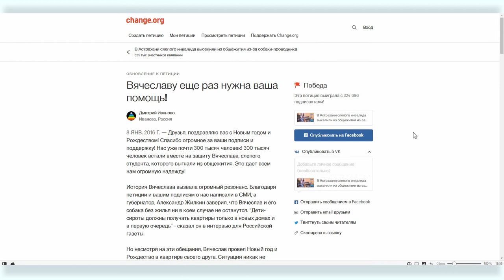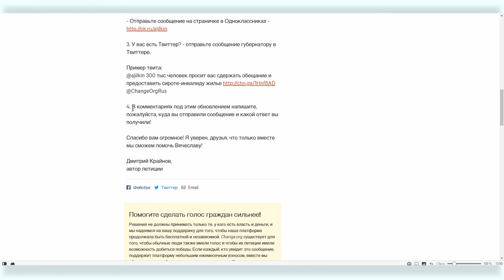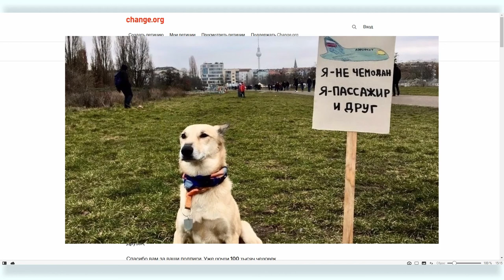Секреты побед на Change.org #4: тактики ведения кампании — часть 1